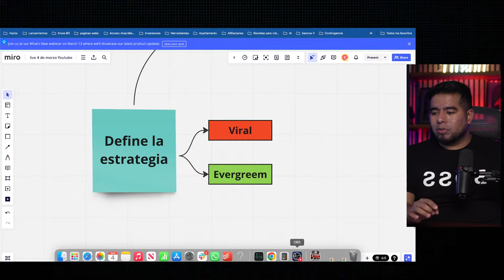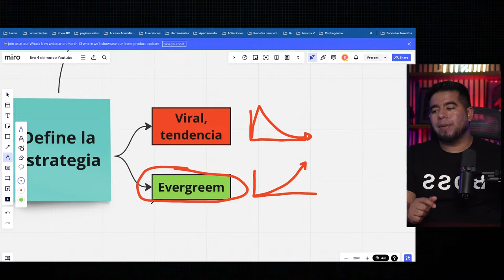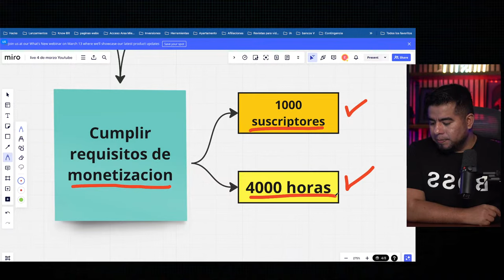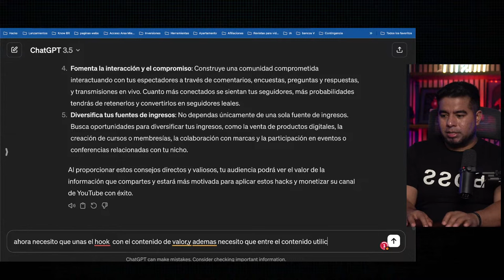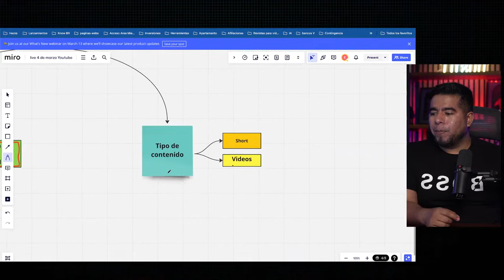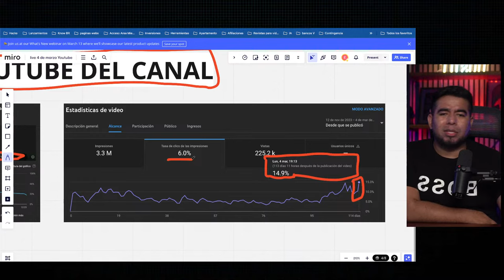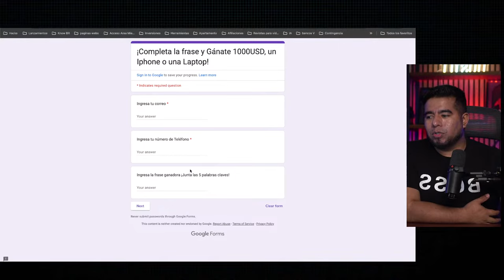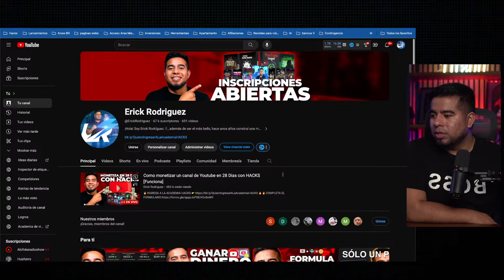Como monetizar un canal de Youtube en 28 Dias con HACKS [Funciona]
🎁👇Registrate Gratis y aprende como convertir YouTube en tu imperio de ingresos con IA 🤖
✅ Usando canales creados con IA sin aparecer.